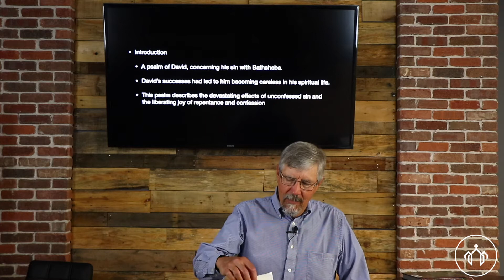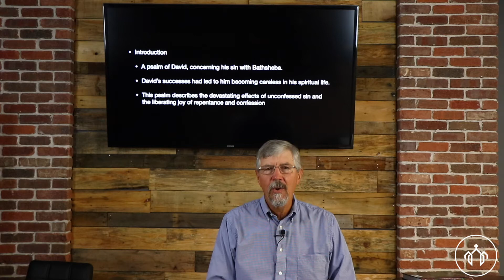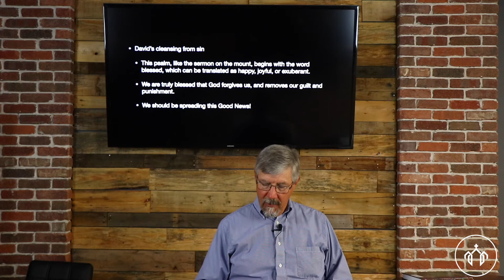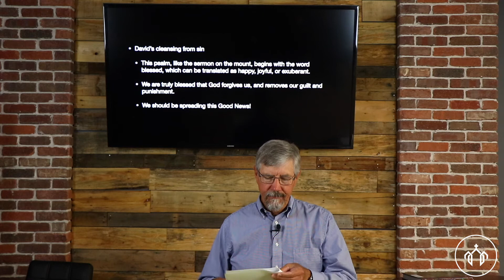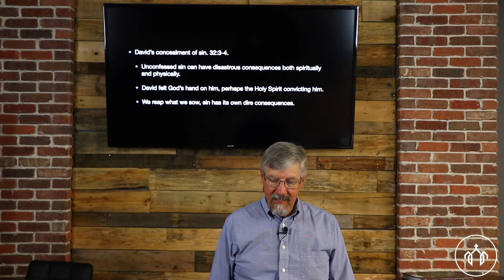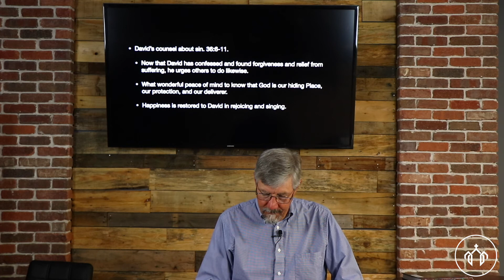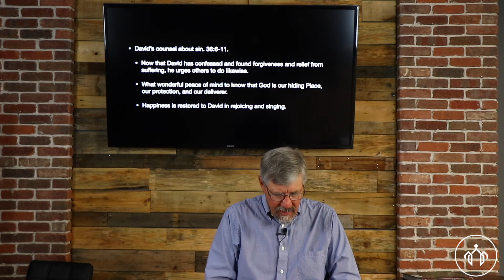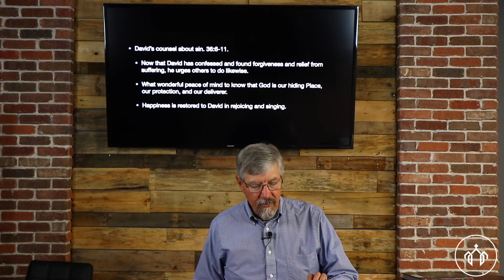Psalms (Paul Deschenes) - September 30, 2020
Midweek Bible Study for Adults at West Jackson.